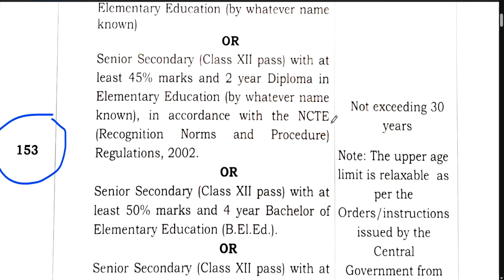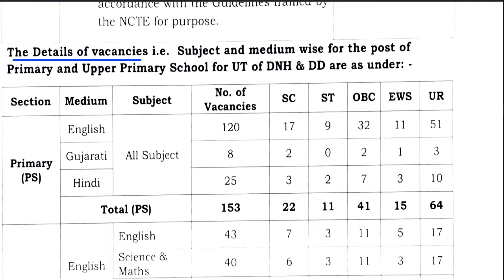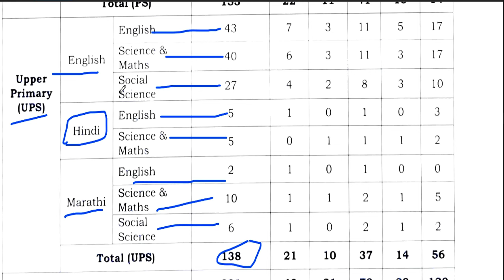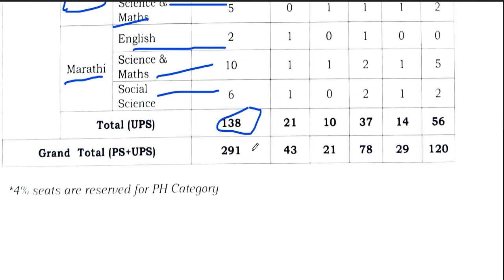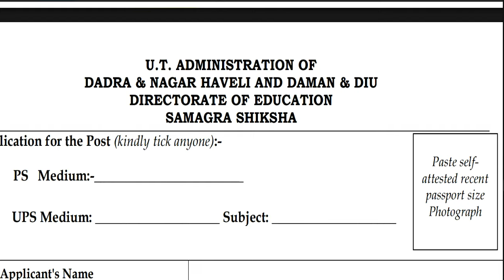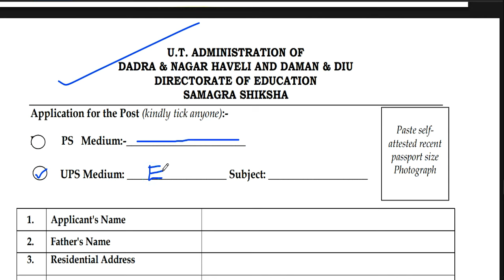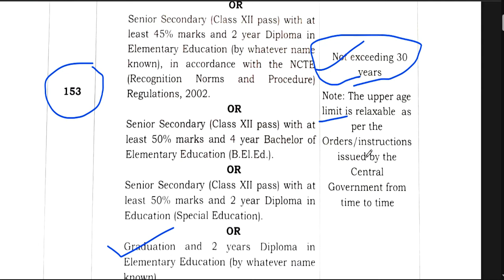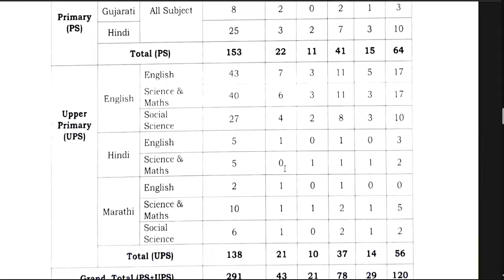DOE समग्र शिक्षा अभियान शिक्षक भर्ती 2024 | NO EXAM | कोई फीस नहीं | सैलरी-23000 | सभी राज्य आवेदन